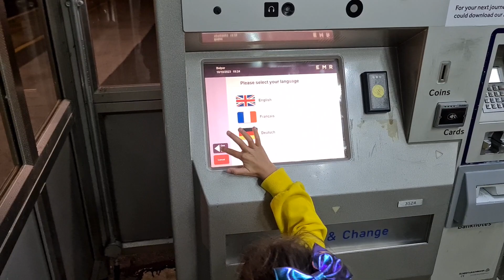Single HST power car 43285 passes through Belper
Train 0Z30 Laira T.& R.S.M.D. to Derby R.T.C.(Network Rail)

Operated By Colas Rail

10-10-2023